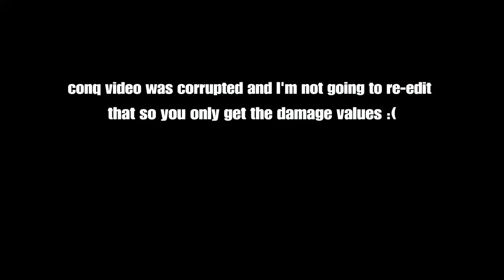Conq's damage valuesa as of Sep 1st, 2020 - For Honor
why must you corrupt?!